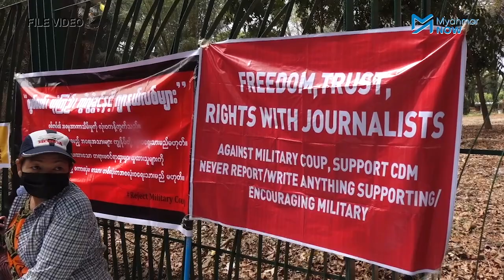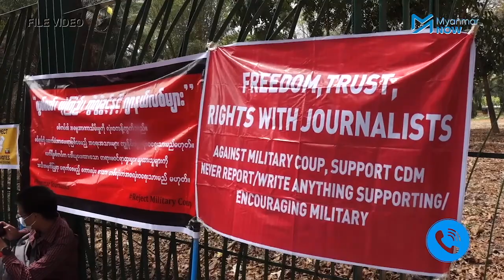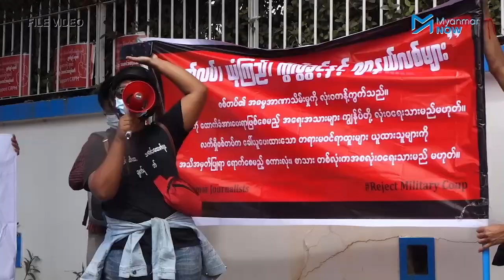သတင်းထောက်ဟောင်းမသူဇာအတွက် လူပျောက်တိုင်ချက်ဖွင့်မည်ဟု ခင်ပွန်းဖြစ်သူဆို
စက်တင်ဘာ ၁ ရက်နေ့ကတည်းက ပျောက်ဆုံးနေသည့် သတင်းထောက်ဟောင်းမသူဇာကို ရက် ၂၀ ကျော်ကြာလာသည်အထိ မိသားစုနှင့်အဆက်အသွယ်မရသဖြင့် လူပျောက်တိုင်ချက်ဖွင့်သွားမည်ဟု သူ၏ခင်ပွန်းဖြစ်သူက ဆိုသည်။ မသူဇာသည် နိုင်ငံတော်အကြည်ညိုပျက်စေမှုဆိုင်ရာပုဒ်မ ၅၀၅ (က)ဖြင့် ဝရမ်းထုတ်ခံထားရသူဖြစ်သည်။

ပြီးခဲ့သည့်မေလက မသူဇာ၏နေအိမ်ကို စစ်ကောင်စီတပ်ဖွဲ့ဝင်များ အင်အားအများအပြားဖြင့် ဝင်ရောက်ရှာဖွေ ဖမ်းဆီးခဲ့သော်လည်း နေအိမ်တွင်မရှိသဖြင့် ခင်ပွန်းကို ဖမ်းဆီးခေါ်ဆောင်သွားခဲ့ပြီး ရွှေပြည်သာစစ်ကြောရေးစခန်းတွင် ၄ ရက်ထိန်းသိမ်းခဲ့ကာ ပြန်လွှတ်ပေးခဲ့သည်။